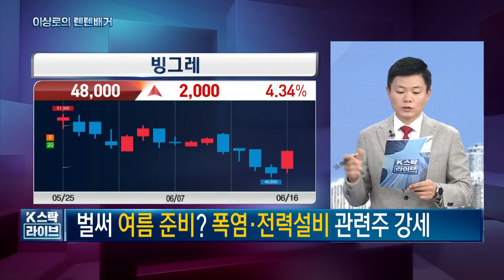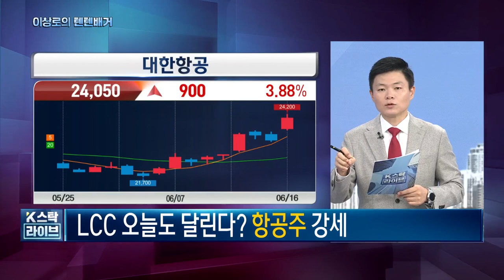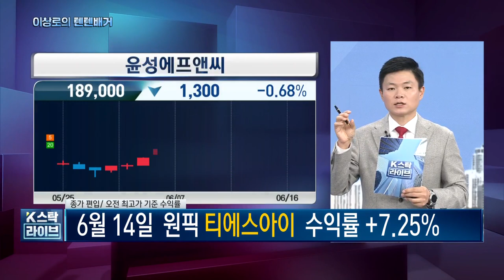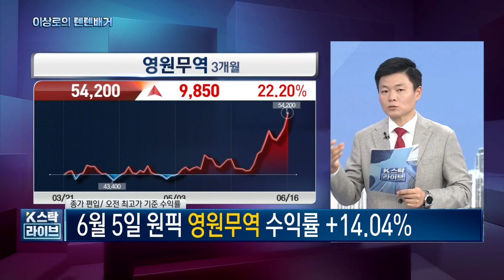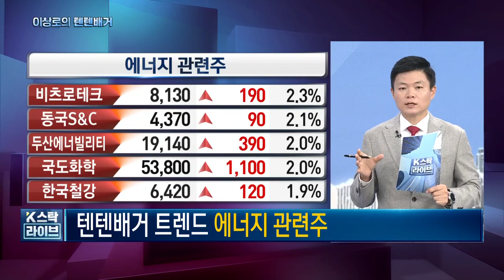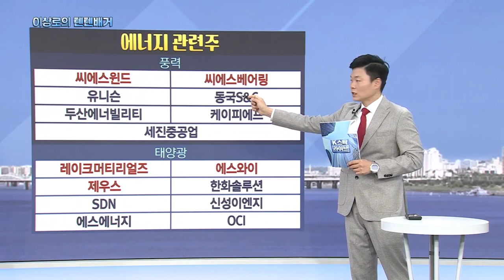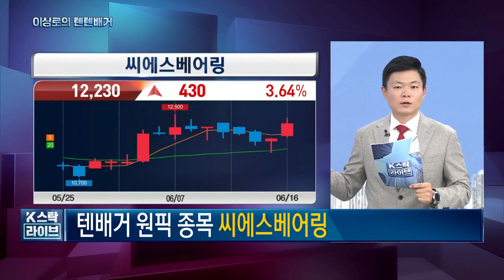오늘 핵심트렌드! 일진전기, 제룡전기, HD현대일렉트릭, 전력설비관련주, 신재생에너지관련주, OCI, 씨에스윈드, 씨에스베어링, 티에스아이,지아이텍, 한국경제TV 이상로의 텐텐배거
1분이면 신청완료! 전화 후 무료 신청하세요.